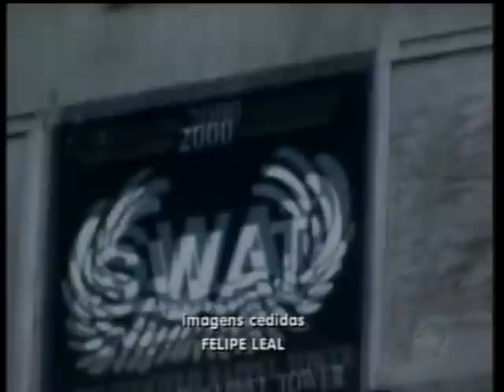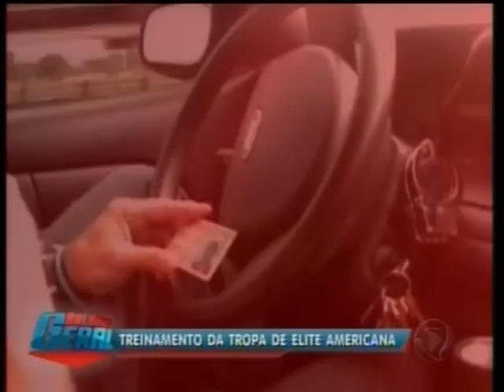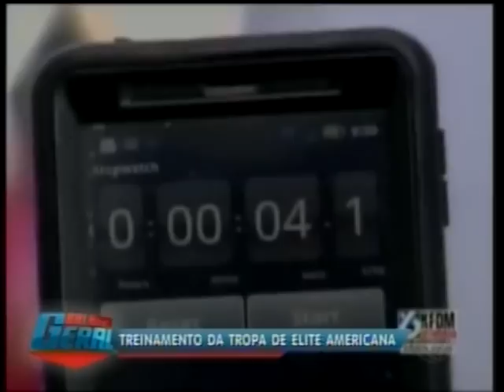Reportagem Tv Record Felipe Leal nos Estados Unidos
Treinamento / Estados Unidos Felipe Leal